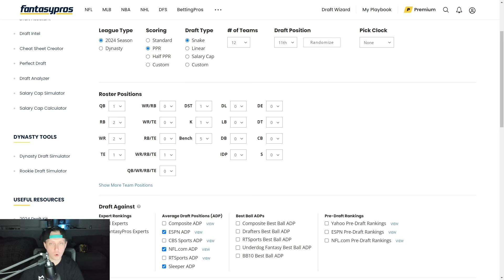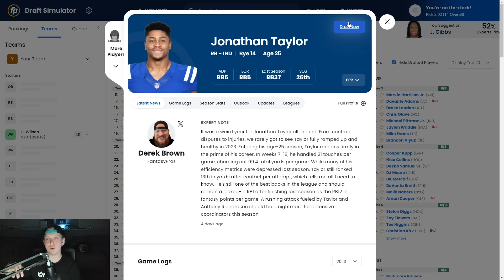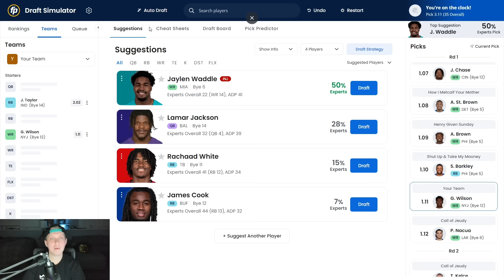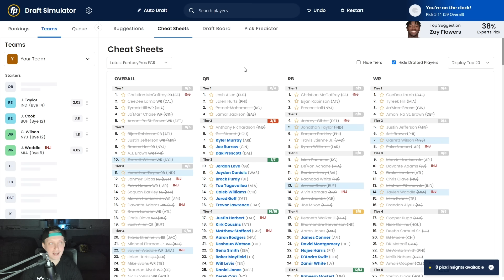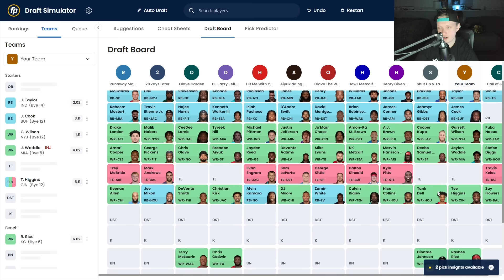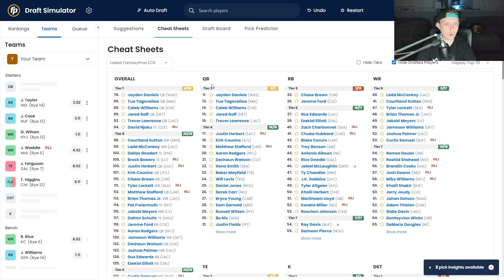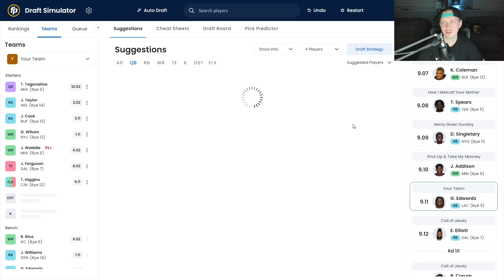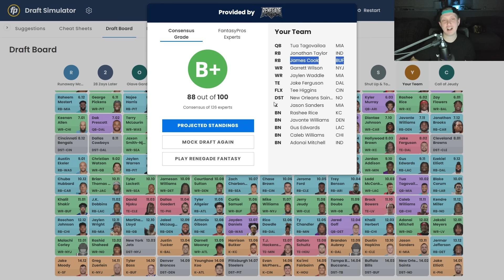2024 Fantasy Football Mock Draft | 12 Team | PPR (Pick 11)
2024 Fantasy Football Mock Draft | 12 Team | PPR (Pick 11)

In today's video, Nick (NotoriousFantasy) does a tweleve-team fantasy football mock draft. He goes in-depth into each pick he makes during the draft as well as some of the other picks going on around him. This draft was also PPR done on FantasyPros Draft Wizard.

💸 Sign up with "Notorious" to claim your Special Pick + First Time Deposit offer up to $1,000 in bonus cash!